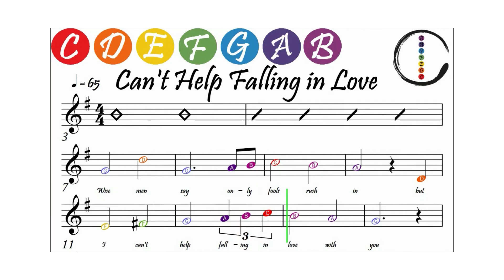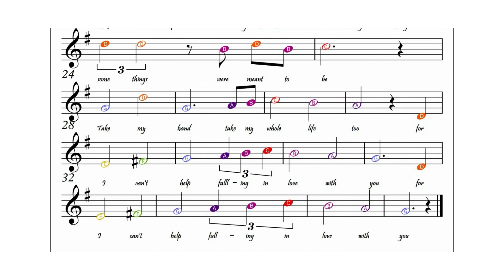Can't Help Falling In love, Practice Easy Music Sheet for Beginners, Alto Sax